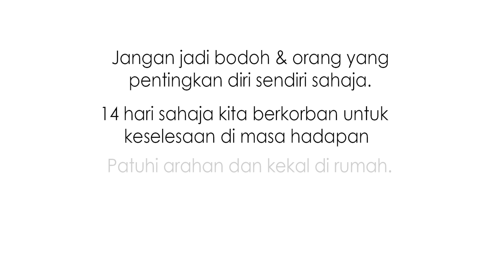Hari Pertama Perintah Kawalan Pergerakan Di Kota Bharu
Alhamdulillah pada hari pertama rata-rata orang di Kota Bharu akur dengan perintah kawalan pergerakan tapi. (tengok sampai habis vlog khas ini)